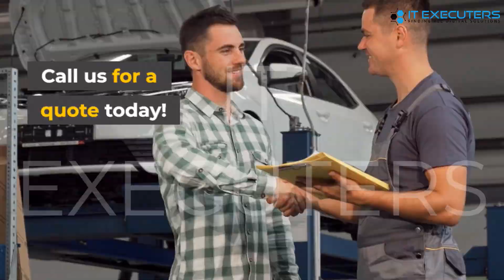Auto Repair 3 Short Ads